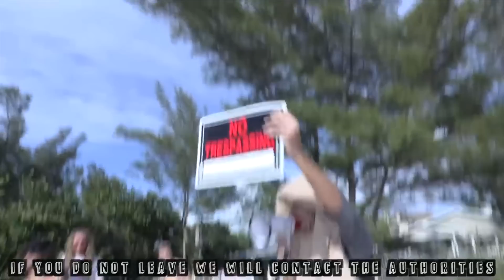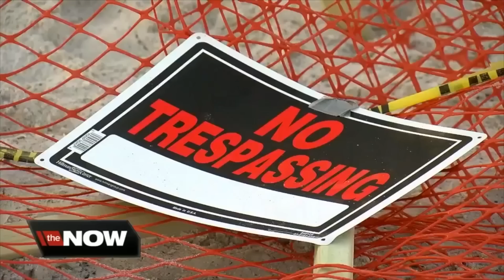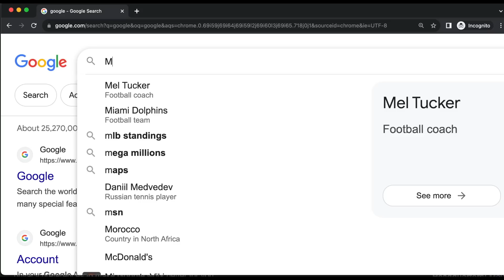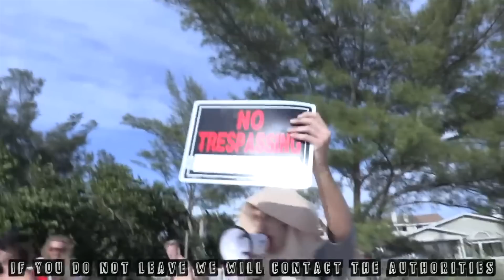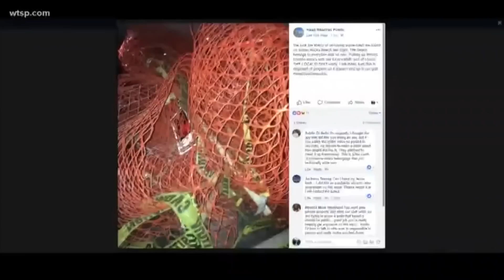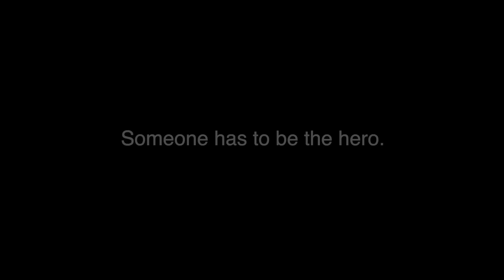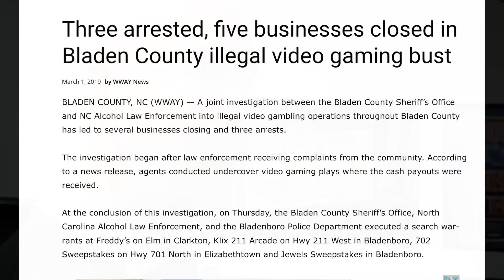MY DAD PRANKED THE NEWS AGAIN!! (Mike Honcho Strikes Back)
MIKE HONCHO RETURNS! Today we write prankster history. Along with shedding light on some local issues with been dealing with for over 5 years regarding public and private beaches. After 5 long years of waiting for his return, he has struck again. Full video drops like today at 3:00PM ET. Don’t miss the premier!

JoogSquad PPJT